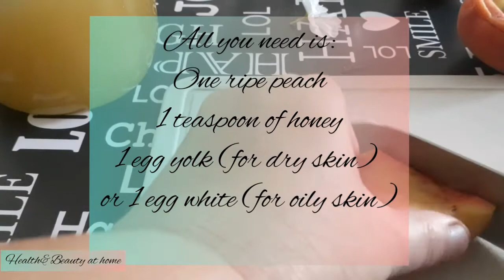Homemade Peach and Egg Facial Mask